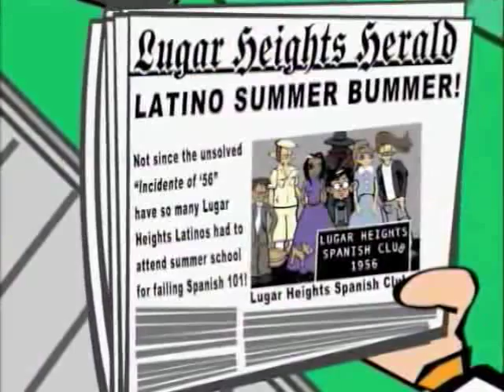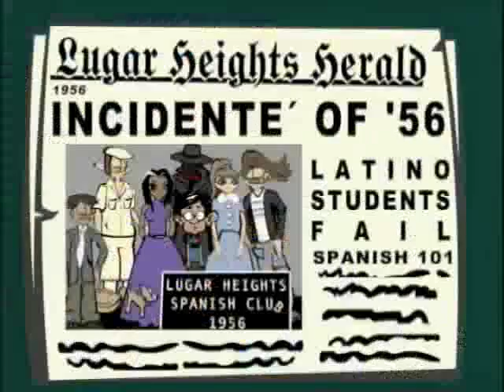Lugar Heights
Summer Skool (Part II)